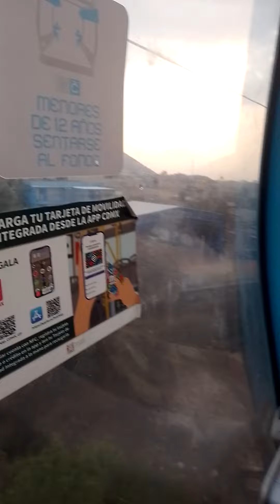rumbo a casa en cablebús